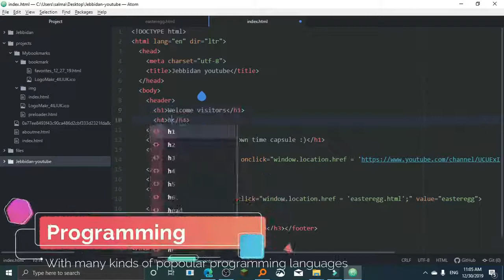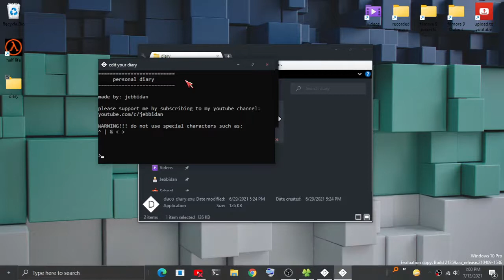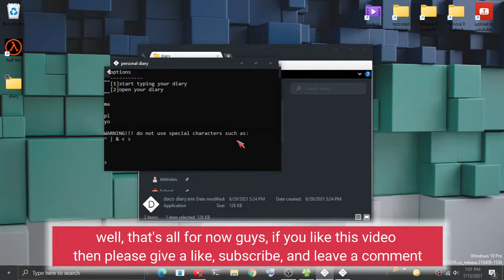Doco Diary - A Diary Program